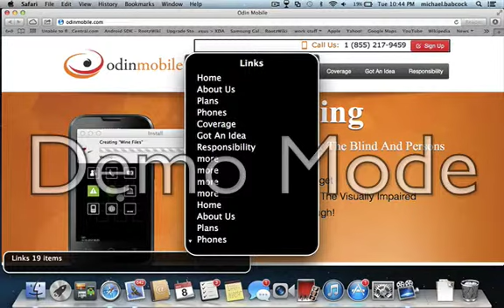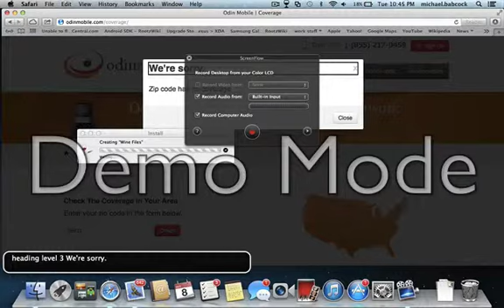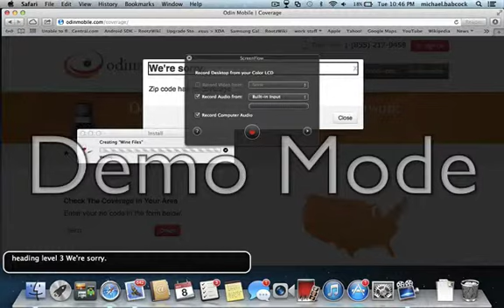a problem with the Odin Mobile | Coverage html 5 window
and get started with a plan...